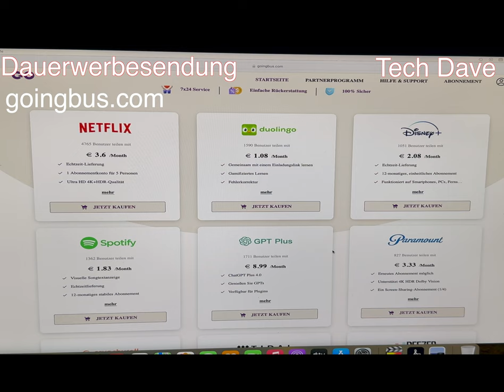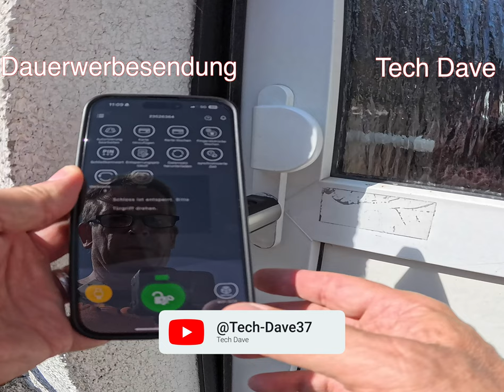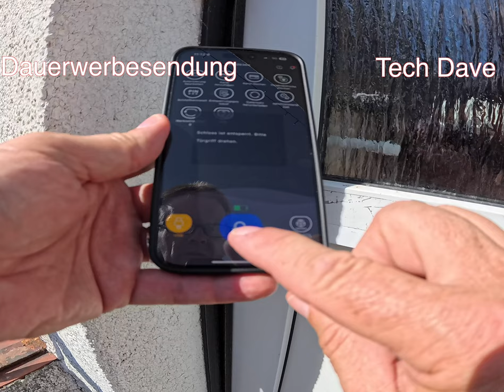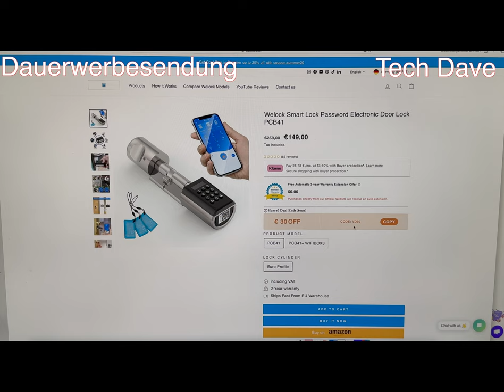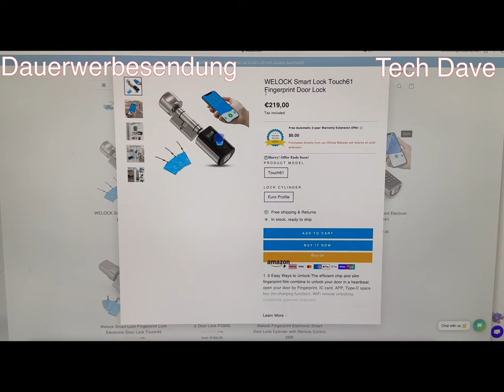Welock Smart Touch 61 kleines Fazit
Produkte:
Hallo zusammen,
ich wollte euch ein kurzes Update zu meinem Test des WeLock Smart Touch 61 geben. Nach einiger Zeit intensiver Nutzung habe ich einige erste Eindrücke gesammelt, aber ich möchte noch etwas länger testen, um euch eine umfassende und detaillierte Bewertung liefern zu können. Bleibt dran für den vollständigen Bericht!
Summer Sales bei WeLock.
Item4: Touch61 • fingerprint smart lock Origin price: 219EUR

WELOCK Touch 61, bei Amazon
WELOCK Touch41, bei Amazon
WELOCK PCB01, bei Amazon
WELOCK SECBN51, bei Amazon

DANKE!

Gefilmt mit Apple iPhone 15 Pro Max und  Apple iPad Pro 11" M4, Apple iPad Pro 12.9, geschnitten mit Final Cut Pro X auf einem iMac 27" und MacBook Pro 16" M3Pro,  Apple AirPods Pro2,  DJI MIC 2, Insta360 X4, Insta360 Ace Pro, Insta360 GO3S